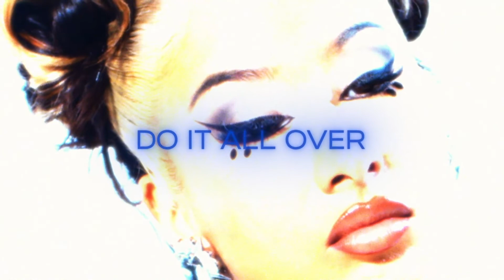Softest Hard - Do Over | HARD Recs